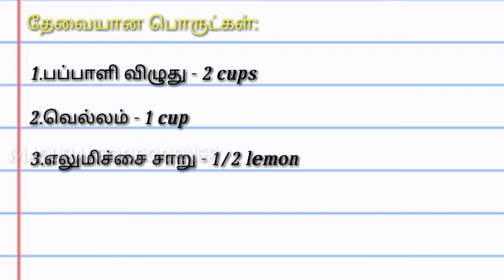Papaya jam with only 3 ingredients#பப்பாளி ஜாம்without sugar@Madurai Foodcorner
I have made simple papaya jam recipe without sugar.

Ingredients:

1.Papaya pulp - 2 Cups
2.Jaggery - 1 Cup
3.Lemon Juice - Half 🍋 juice